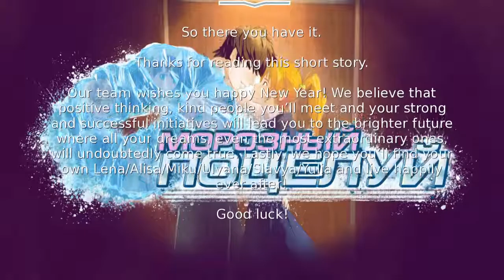Frosty Kiss Alisa's story (Морозный поцелуй)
Frosty Kiss is a tiny piece of the holiday's. New Year is at hand and it needs to be celebrated. But somewhere deep in your heart should always be a place for celebration and feelings left by a kiss on the most important night of the year.